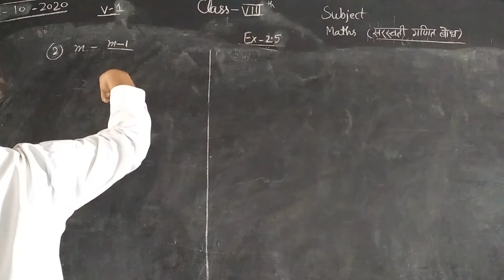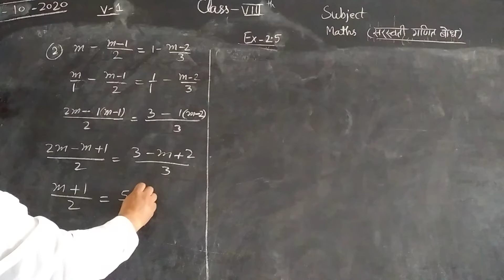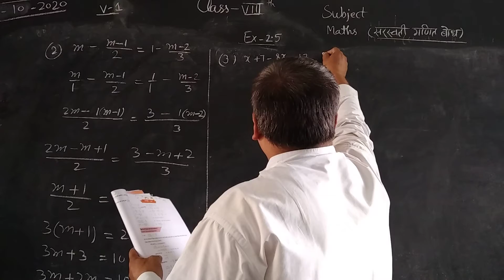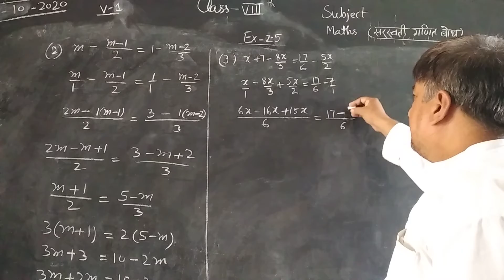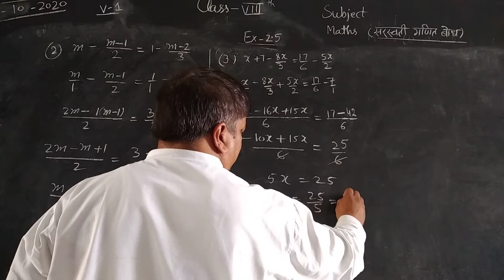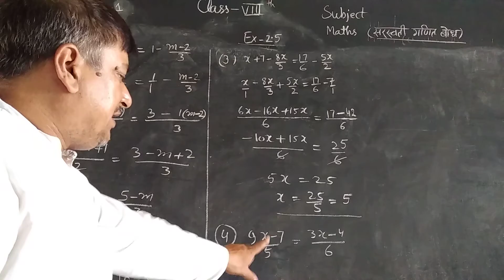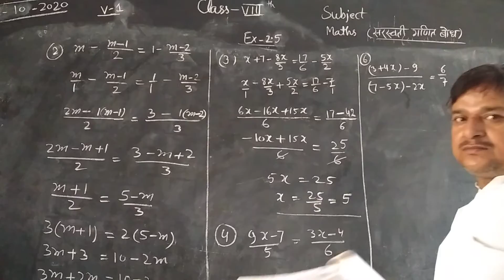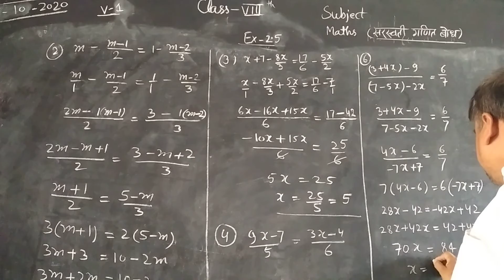CLASS 8TH MATH EX- 2.5 PART - 1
हीरालाल रामनिवास सरस्वती विद्या मंदिर उच्चतर माध्यमिक विद्यालय खलीलाबाद